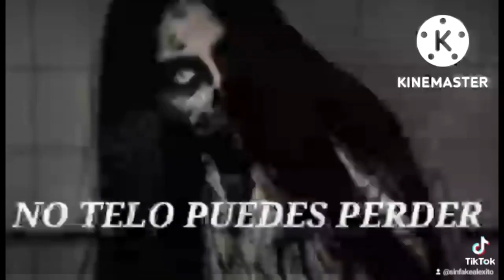paranormal suscríbanse jonatan urbex 956